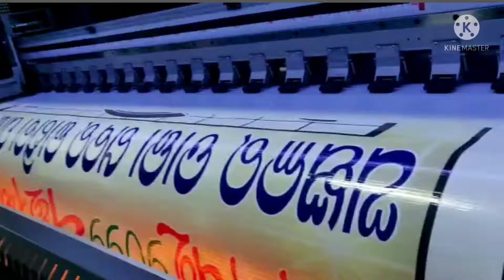Konica 512i High Speed Flex Machine Near A One Photography,Dhamnagar Odisha ST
We Deals in Solvent Flex Machine , Eco Solvent Flex Machine , UV Flat Bed Printing Machine , Router & Laser

For Any Inquiry Regarding Those Machine Please Contact & Chat With What's app
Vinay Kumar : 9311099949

Regards,
Shifa Technology
flex machine
xp600 eco solvent printer
xp600 eco solvent printer software
xp600 eco solvent printer installation
xp600 eco solvent printer price
flex machine printing
flex machine printing business
flex printing machine high speed
flex printing machine problems
flex printing machine operating
flex printing machine kaise chalaye
flex printing machine price in india
epson flex printing machine price in india